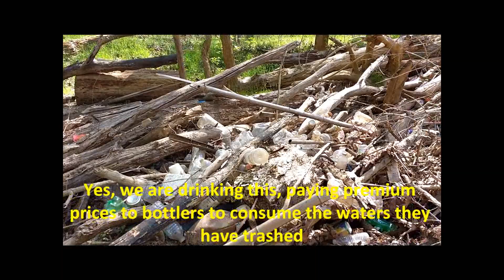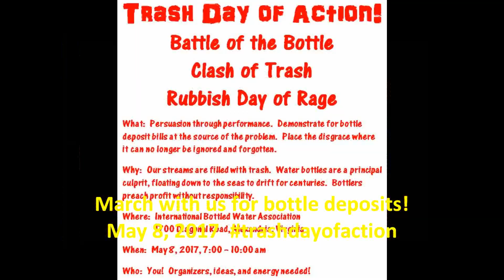Accotink Creek 4 April 2017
A crust of plastic crud creeps over the Earth, filling our streams and seas.  Water bottles are a principle culprit.
Bottle deposits now!